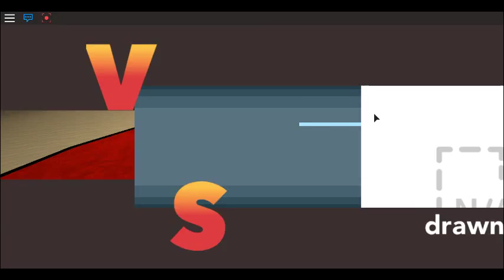roblox pokemon reecesn1000 part29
the lost of mega and ash greninja was easy and sad.